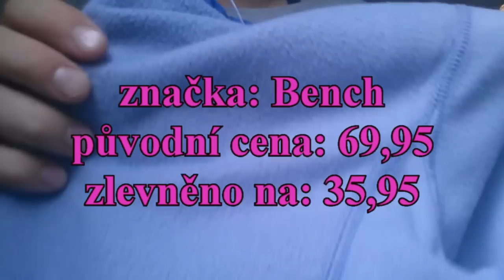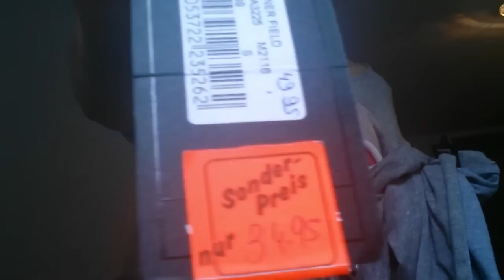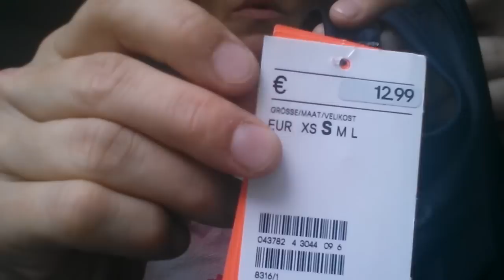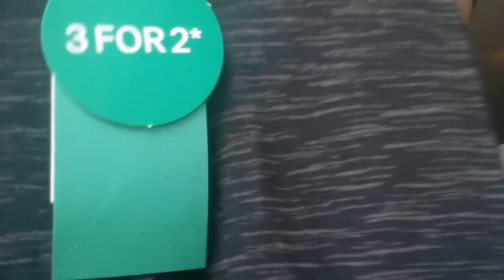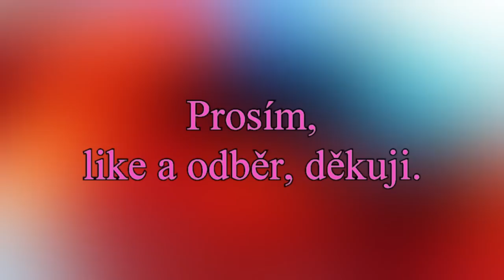HAUL 2 | Máma v Německu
Ahoj lidičky.
Po devět měsíců těhotenství a možná ještě déle jsem si nekoupila téměř nic na sebe. Pokud tedy nepočítám těhotenské košile atd. Nakoupené věci jsou převážně sportovní, tak hip hip hurá a jdeme na to : )))